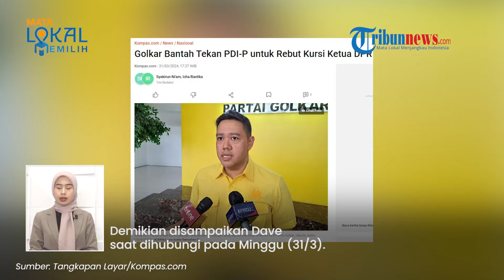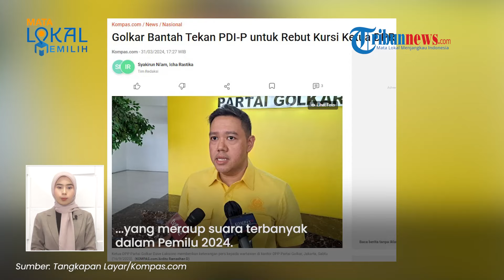Jawab Tudingan Hasto, Golkar Tegas Bantah Tekan PDIP Untuk Rebut Kursi Ketua DPR RI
TRIBUN-VIDEO.COM - Sekjen PDIP Hasto Kristiyanto menuding partai Golkar ingin merebut kursi ketua DPR RI melalui revisi UU MD3.

Merespons hal tersebut, Golkar dengan tegas membantah tudingan Hasto.

Ketua DPP Partai Golkar Dave Laksono mengaku tidak ada upaya menekan PDIP agar Golkar memperoleh kursi ketua DPR.

“Wah, saya gak tahu soal tekan menekan, kita hanya bisa kerja, kerja, kerja saja,” kata Dave saat dihubungi Kompas.com, Minggu (31/3/2024).

Demikian disampaikan Dave saat dihubungi pada Minggu (31/3).

Dalam kesempatan itu, Dave juga menepis bahwa ada agenda merevisi UU MD3 sebagaimana tudingan Hasto.

“Setahu saya, tidak ada langkah apa pun menuju revisi UU MD3,” kata Dave.

Adapun Hasto sebelumnya mengungkapkan bahwa PDI-P tengah ditekan Partai Golkar dengan tujuan menduduki posisi ketua DPR RI.

Menurut Hasto, Partai Golkar ingin menggulirkan Revisi UU MD3.

Dengan demikian, pucuk pimpinan DPR tidak secara otomatis dipegang PDI-P yang meraup suara terbanyak dalam Pemilu 2024.

Tudingan tersebut disampaikan Hasto  dalam acara diskusi bertajuk 'Sing Waras Sing Menang', Sabtu (30/3/2024).

"Ini kan belum-belum PDI sudah ditekan oleh Golkar mau mengambil alih lewat (revisi UU) MD3, mengambil jabatan ketua DPR RI," kata Hasto dalam acara diskusi bertajuk 'Sing Waras Sing Menang', Sabtu (30/3/2024).

Hasto mengatakan, tindakan serupa juga pernah coba dilakukan pada 2014 lalu.

Saat itu, partai-partai yang mengusung Prabowo Subianto ingin meloloskan Revisi UU MD3.

Saat itu, kata Hasto, terdapat operasi yang menghabiskan 3 juta dolar Amerika Serikat untuk merebut kursi puncak DPR RI.

(Tribun-Video.com/Kompas.com)

Artikel ini telah tayang di Kompas.com dengan judul "Golkar Bantah Tekan PDI-P untuk Rebut Kursi Ketua DPR", Klik untuk baca